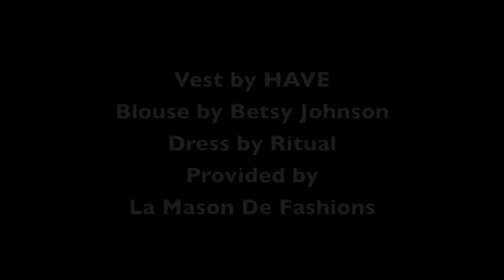Sunlight photo shoot at Apex Photo Studios with Katja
Vest by: HAVE
Blouse by: Betsy Johnson
Dress by: Ritual
Provided by; La Maison De Fashion in LA
Model: Katja